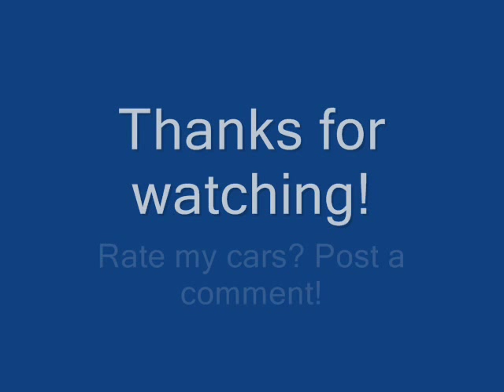Need For Speed: Most Wanted (PS2) Career Cars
Just the cars i have on my Career Mode on MW. 100%.

NOTE: I actually had TWELVE cars. It IS possible. I had a CLK, until I realized how ugly it was and sold it.

Edit: 28/3/2010: 1K views!